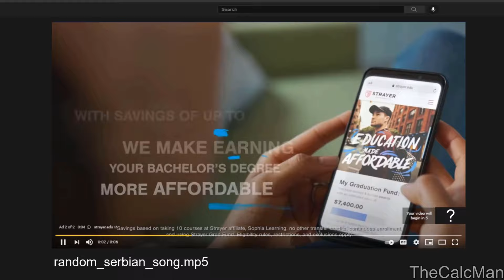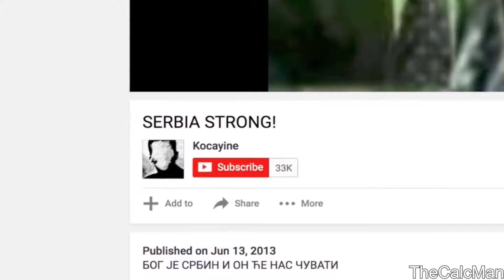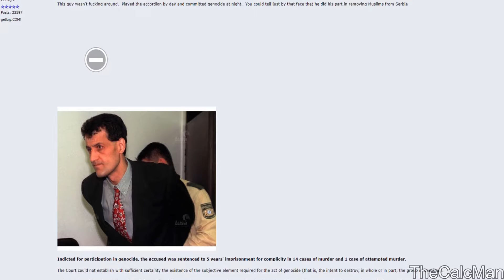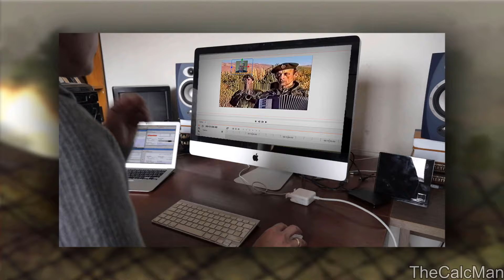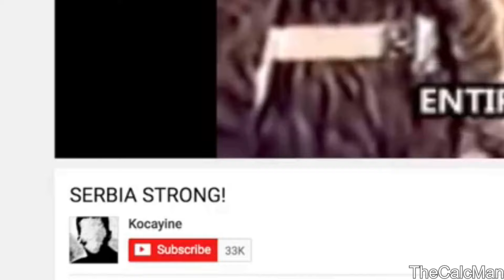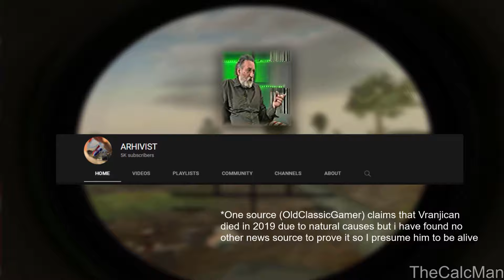The (Known) History of Serbia Strong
Exactly what the title says, with 10% more memes

The game in the background is Battlefield Vietnam with the Battlefield Balkan mod